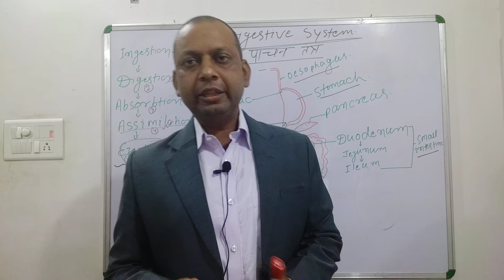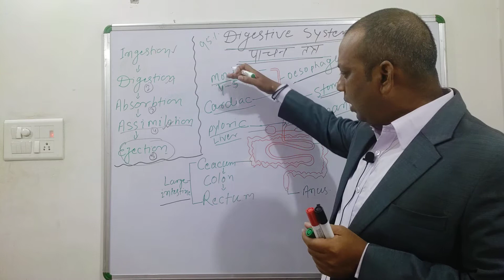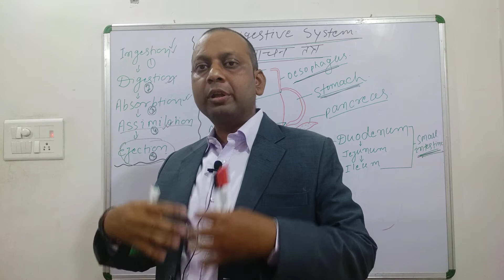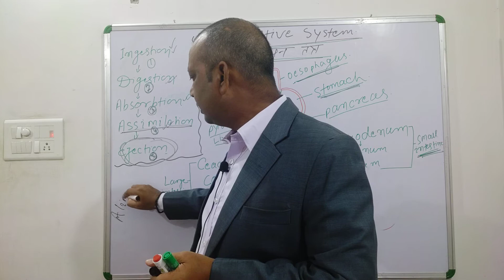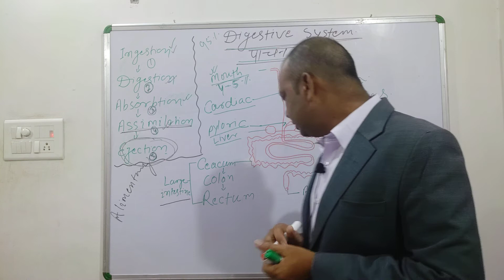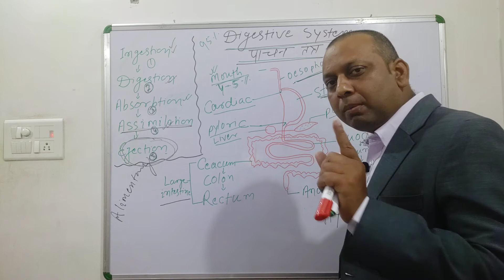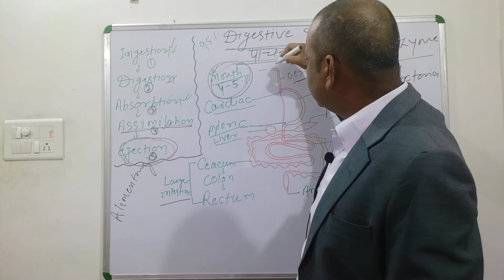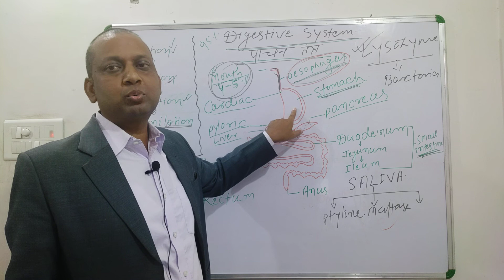Digestive system in human|Food processing biology|Digestion Stages| NTPC BIO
Digestive system in human|Food processing biology|Human digestive system|Digestion Stages| NTPC BIOLOGY

Basic information about Digestive system. See the video to upgrade your knowledge.
For NTPC/GROUP D/SSC AND OTHERS.
If our videos are helpful for you plz support us.